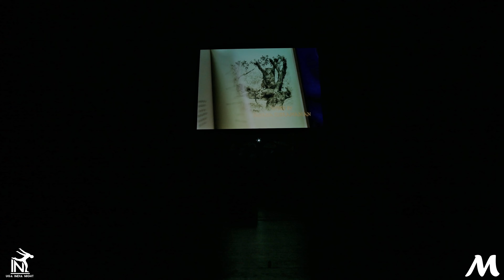[2nd Place] ATL Tanishq | UGA India Night 2017 [Official Front Row 4K]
ATL Tanishq | 2nd Place

UGA India Night 2017: Athens Ki Masti
The Classic Center | Athens, GA

Filmed & Edited by Mithin Thomas